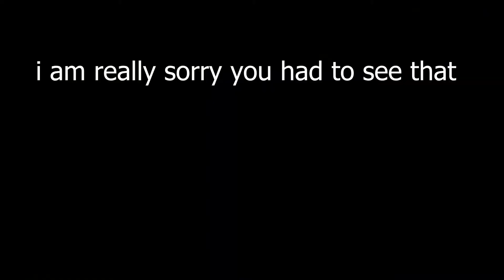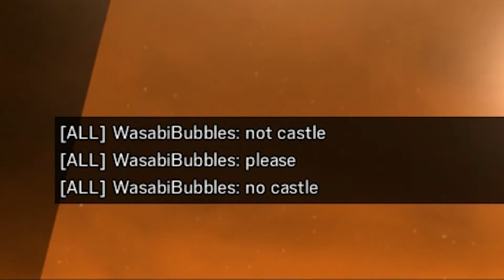ELA SHOTGUN OP | Rainbow Six Siege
Ima get knifey and slavic for the next vid ;)
Follow @rooks.plates on Instagram.